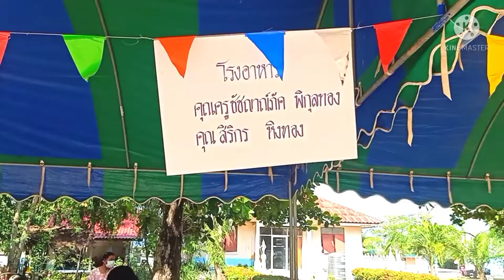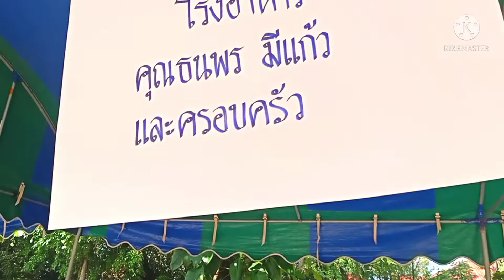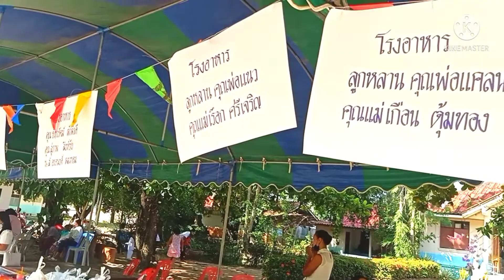ทำโรงทานต้อนรับกฐินสามัคคี ที่วัดเทพคีรีอุดม ตำบลดม อำเภอสังขะ จังหวัดสุรินทร์